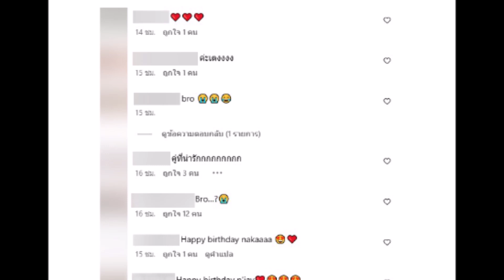สั้นๆได้ใจความ! ''ต้าเหนิง กัญญาวีร์'' โพสต์อวยพรวันเกิด ''เจเจ''